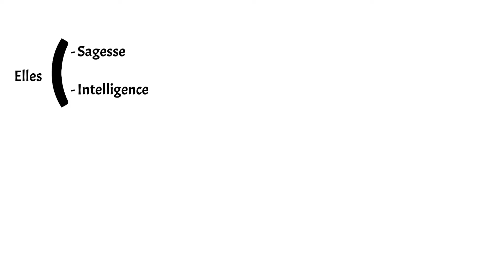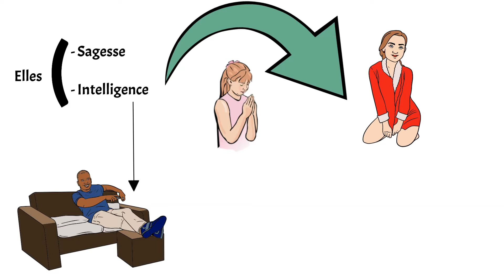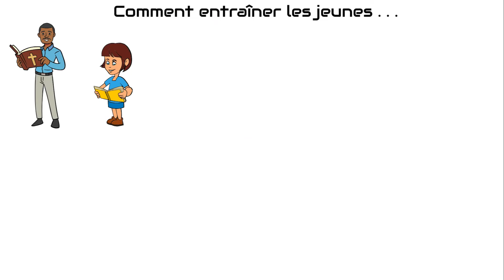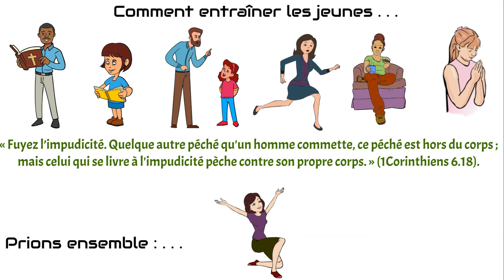Préservé de la Courtisane